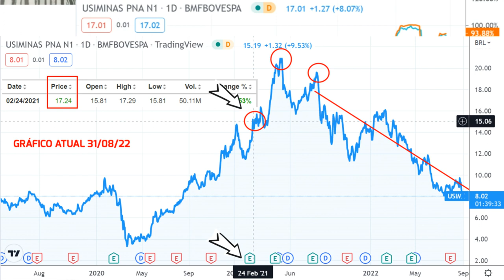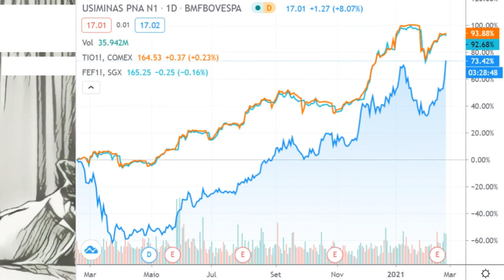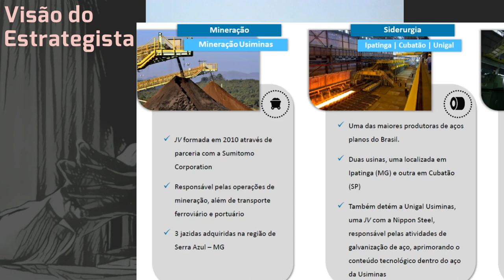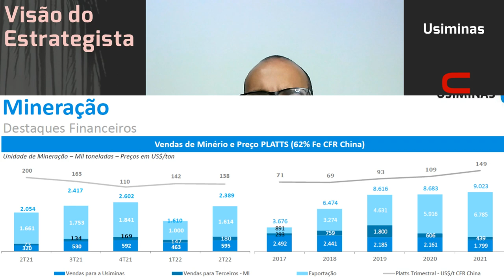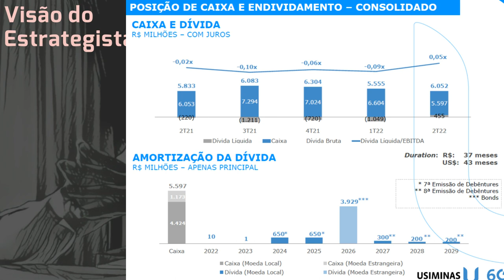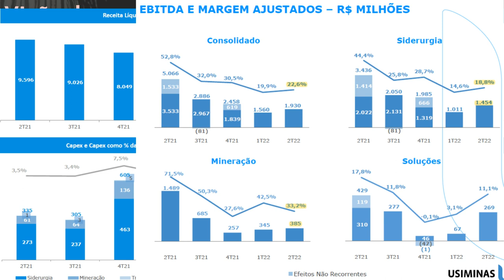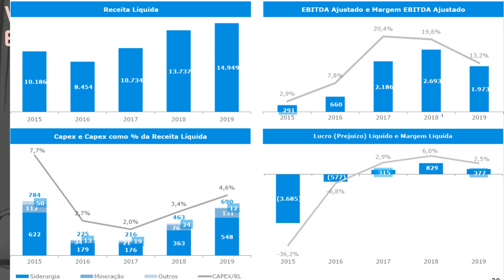31.08.2022 - Visão do Estrategista - Resultados Usiminas 2T22 - USIM5